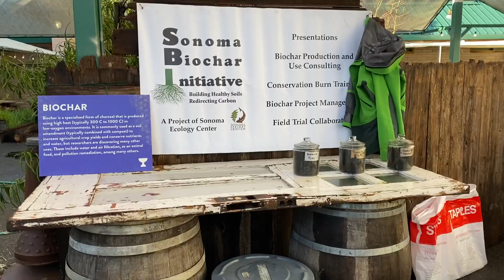2019 Emerald cup regenerative agriculture garden expo part one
Regenerative agriculture garden expo created by award winning landscape company landscape restoration by Dan Pozzi. We came in to the Emeraldcup in Santa Rosa California in the heart of wine country and designed/created an educational exhibition for the Emeraldcup. Regenerative agriculture is the hope of the future for the planet to retake and restore natures balance